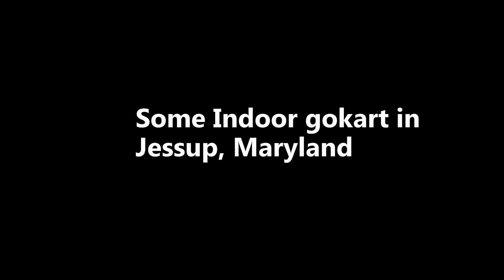electric goKart in Jessup Maryland